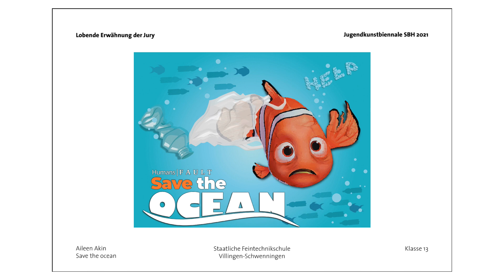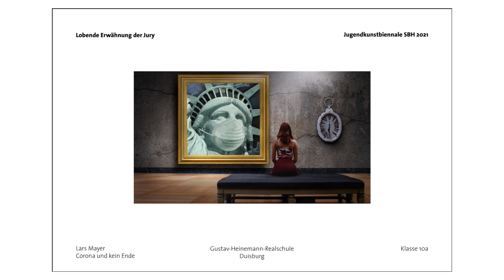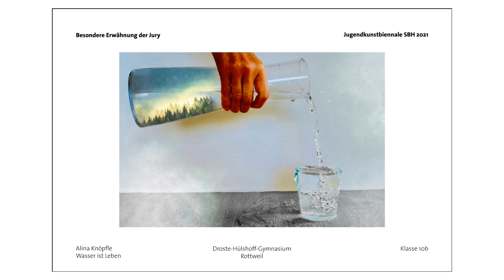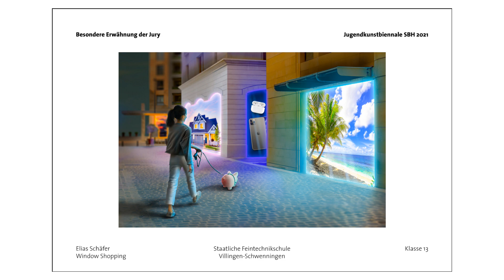2021 07 siegerausstellung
Die Kreativität der Gewinner der diesjährigen Jugendkunstbiennale ist beeindruckend. Begleitet wird diese Online-Ausstellung von realen Ausstellungen.